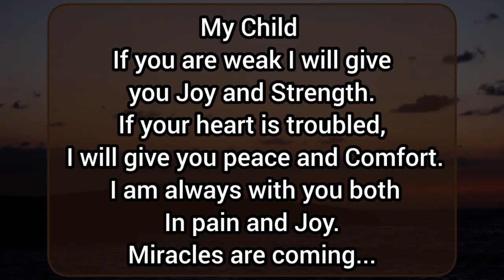If This Doesn't Make You Love God More, I Don't Know What Will | Powerful Inspirational Video